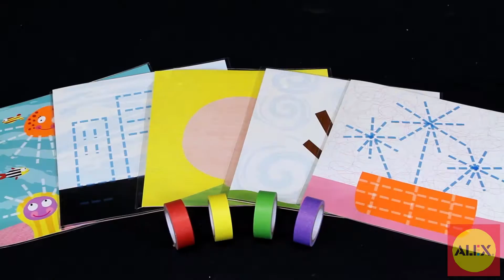ALEX Toys Tape and Make Craft Kit #1521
Pre-school kids will love the Tape & Make Kit. Tear and stick colorful tape to make funny, funky pictures! Over 60 feet of easy to tear, colorful tape and stickers, make each board easy and fun to decorate!